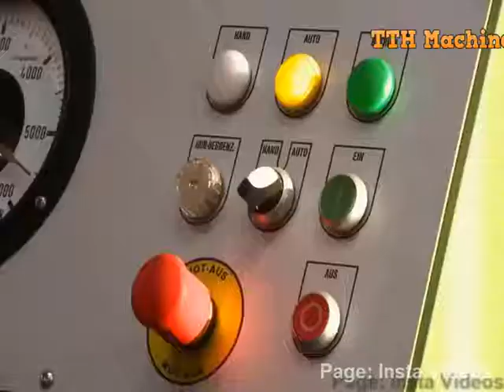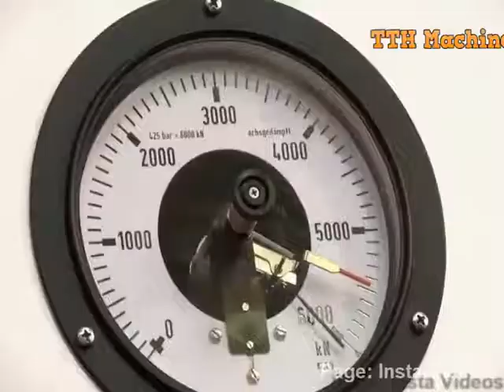10000000 409768104037967 2143442823139773098 n